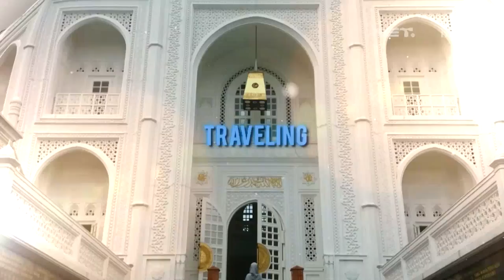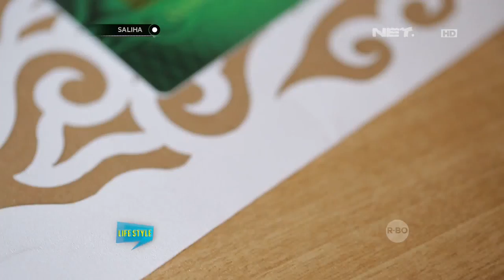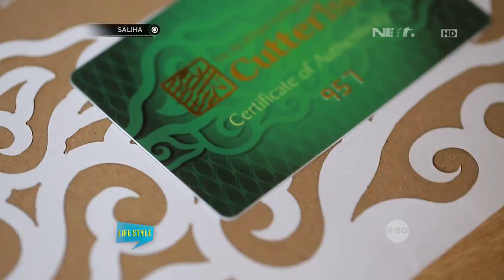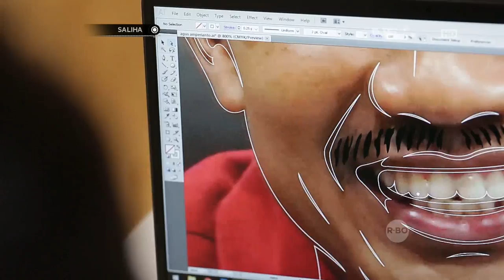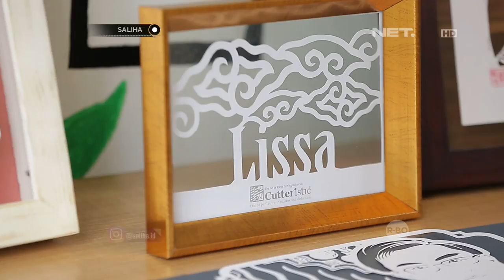SALIHA - Keberagaman Seni Kertas Yang Memiliki Keunika